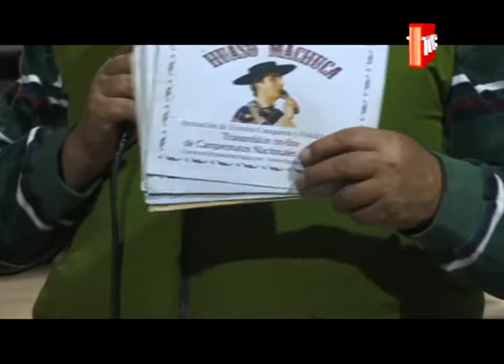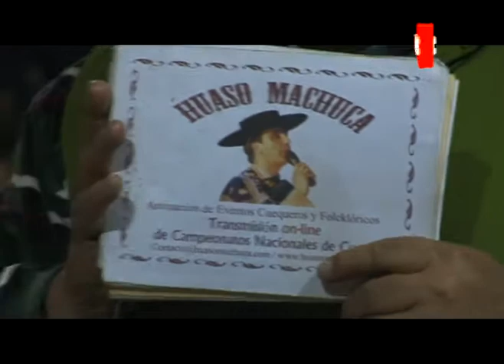NOTAS Y REACCIONES DEL PROVINCIAL DE CUECA EN COLCHAGUA 10.05.2013